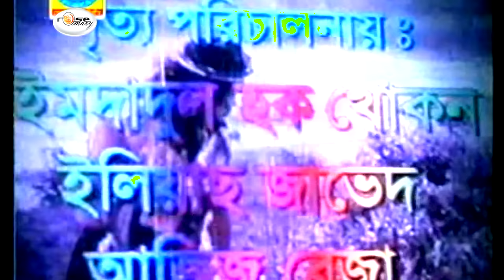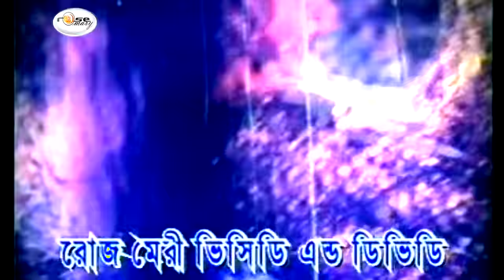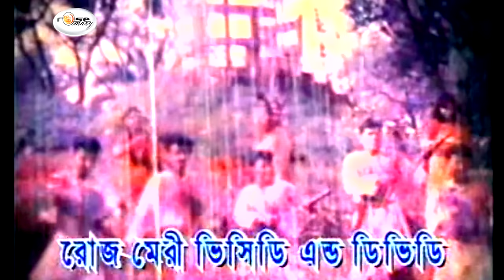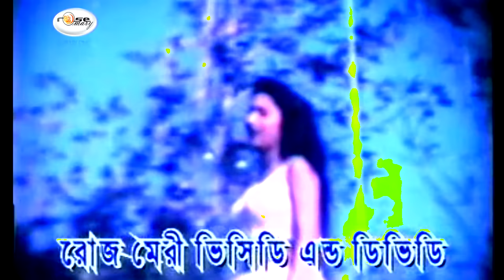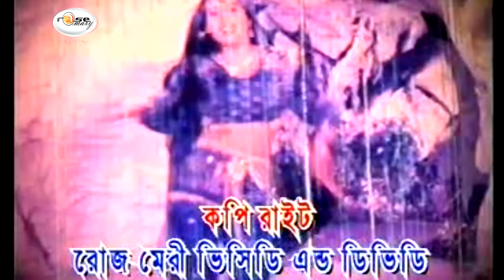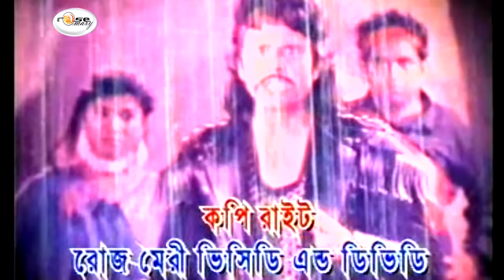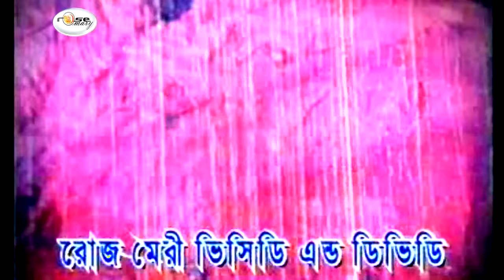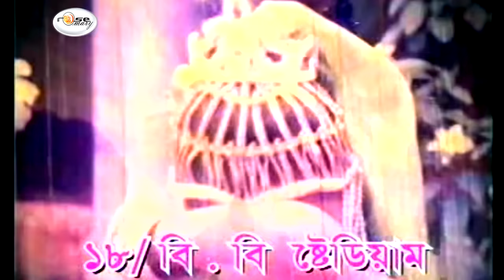Folk Fantasy Bangla Movie I Nag nortok নাগ নর্তকী I Shilpi,Sajon,Sumaya,Sree Naaz I Rosemary